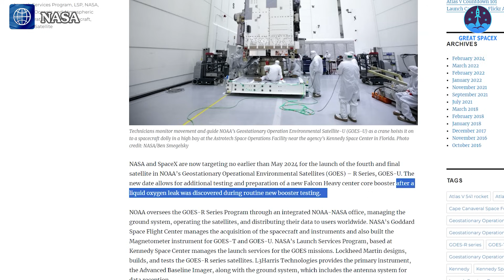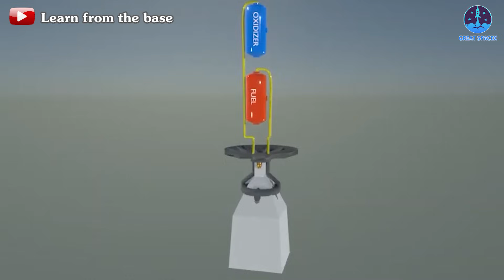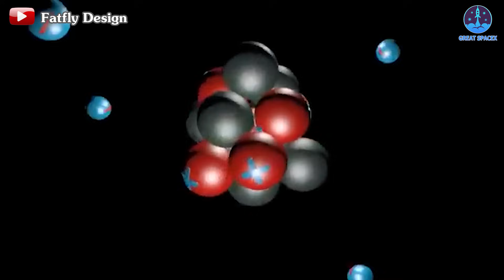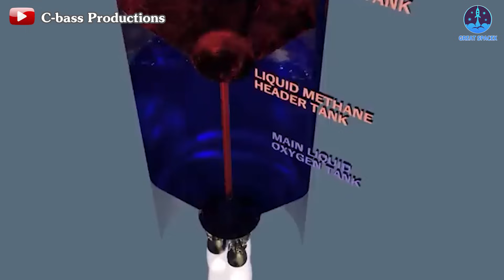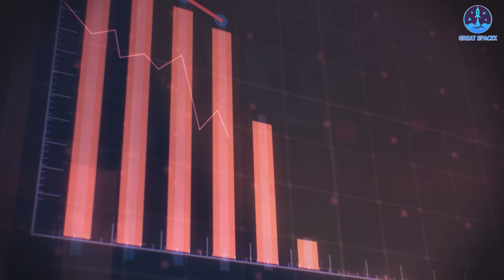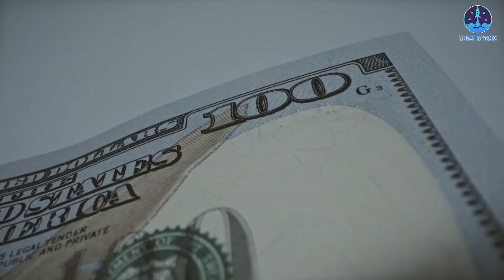It's happened! SpaceX & NASA just delayed Falcon Heavy GOES-U mission.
Our video content is referenced by video sources at these sites:
Crazy goals and an active work pace set the tone for another explosive year at SpaceX. However, amid the excitement surrounding the rapid pace of launches for the Falcon 9 and the intense testing regimen for the Starship, the company's heavy-lift launch vehicle, the Falcon Heavy, has notably received less attention.
Recently, NASA and SpaceX announced an unexpected delay in the first flight of the Falcon Heavy this year. This delay raises questions about the underlying issue, its causes, and the potential implications for SpaceX's plans with this rocket.
Join us as we delve into these questions on today's episode of Great SpaceX.